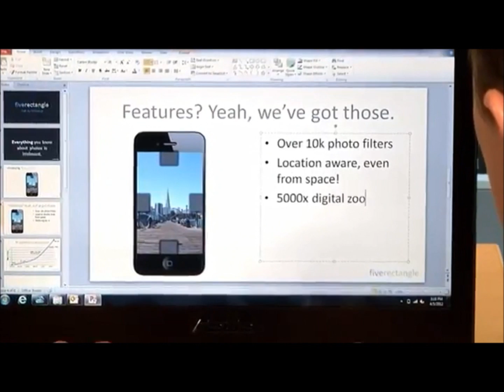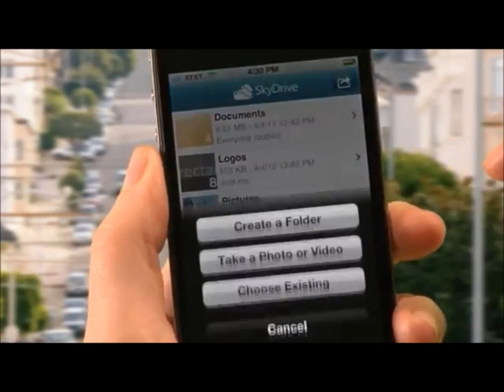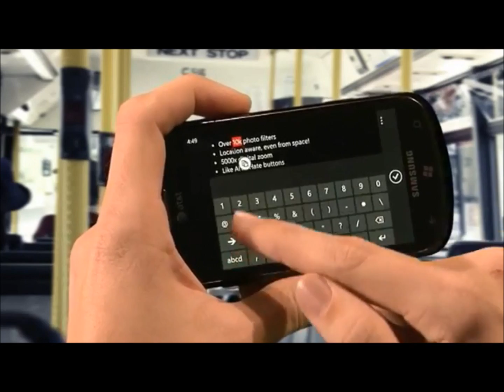SkyDrive for Windows and Mac OS X Lion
Skydrive app now available for Mac OS X Lion, Windows, and iOS.
Includes free 7GB of storage.